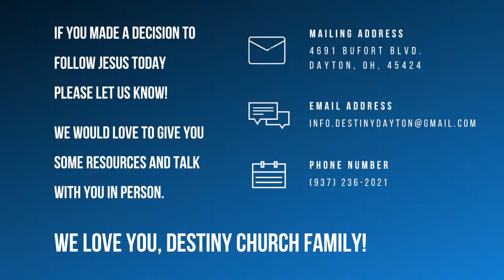Rarified Faith pt. 8 | Pastor Eric Smith | Sunday, May 1st, 2022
If you'd like to visit us in person, our Sunday service starts at 10:30 AM and our Wednesday night Prayer Lab starts at 7 PM.

Are you new to Destiny Church? Fill out our connect card!

God bless!